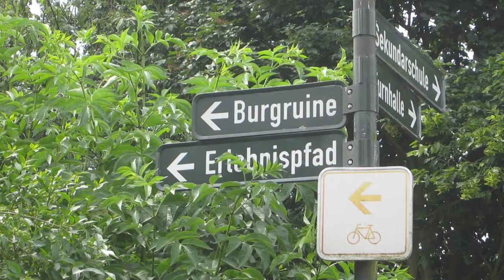Historischer Stadtkern von Wachtendonk | Ausflugsziele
Die Gemeinde Wachtendonk liegt am unteren Niederrhein nahe der niederländischen Grenze bei Venlo.
Wir starten unseren Rundgang durch den beeindruckenden historischen Ortskern von Wachtendonk. Dann geht es weiter zur Burgruine, danach zur Brücke der Geldrischen Kreisbahn und zur Kirche St Michael.
2-- Du wünschst Dir ein spezielles Niederrhein Video? Dann schreibe in die Kommentare.
3-- Du interressierst Dich für Videoschnitt?